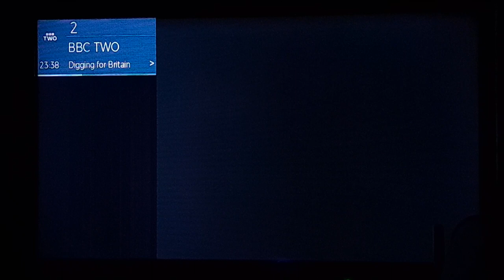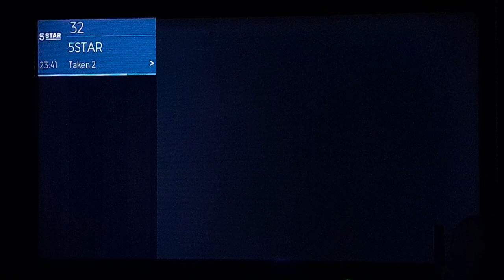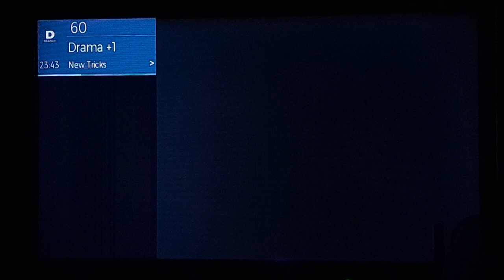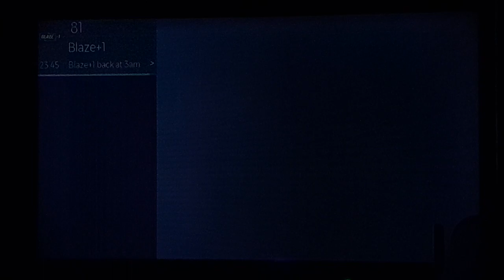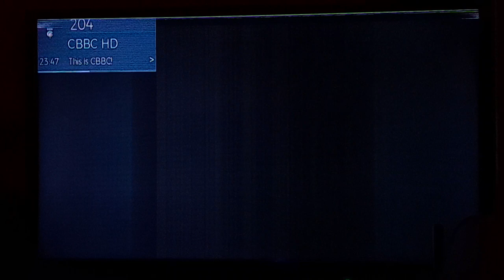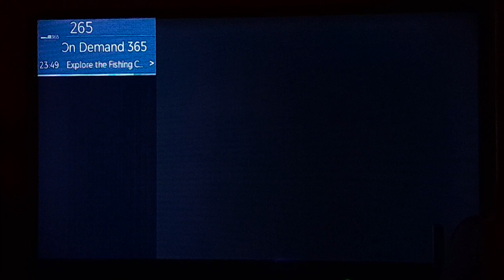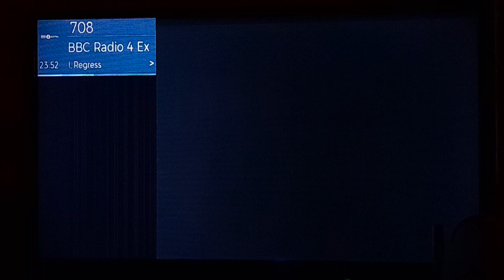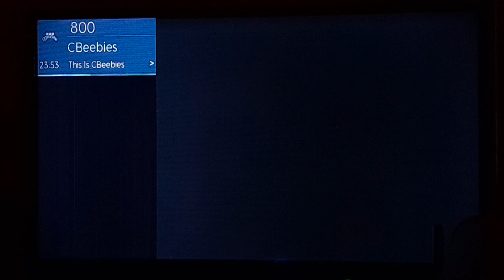FreeviewPlay Channel Surfing // 25/01/2023